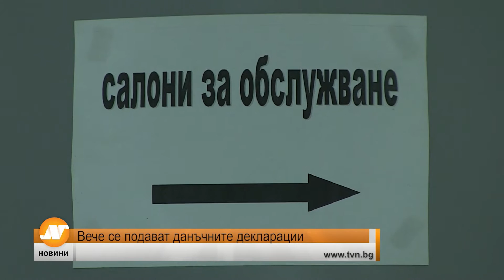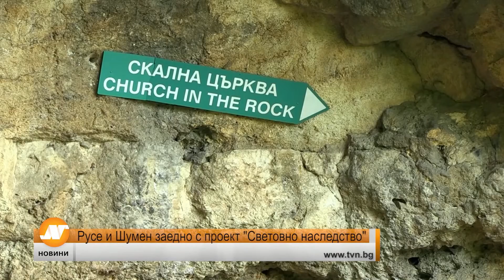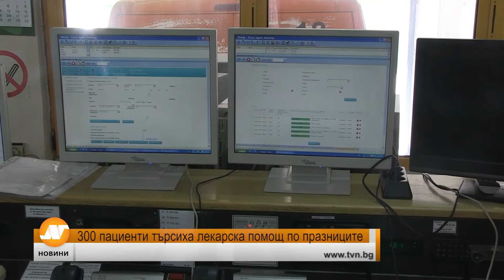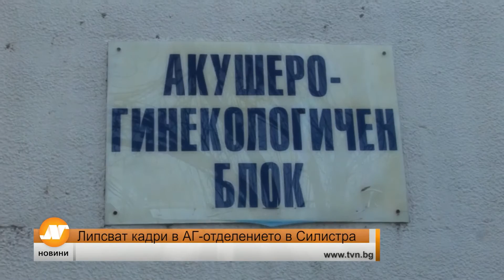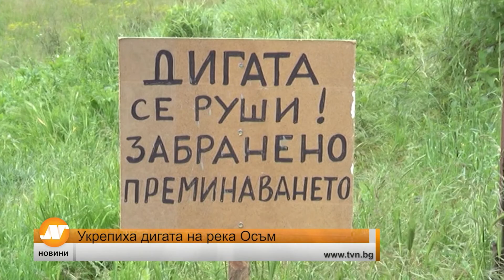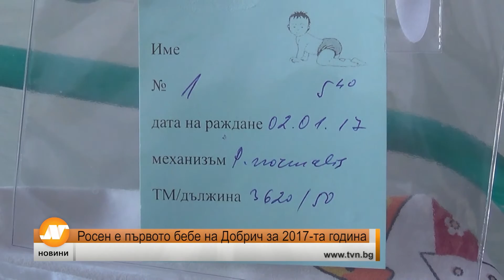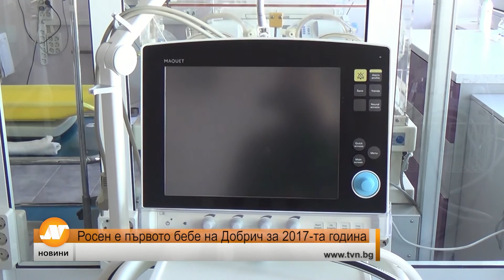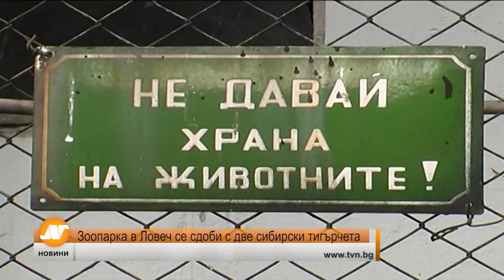Емисия новини 18:30 часа Русе 03 януари